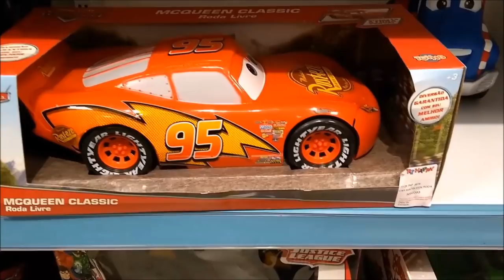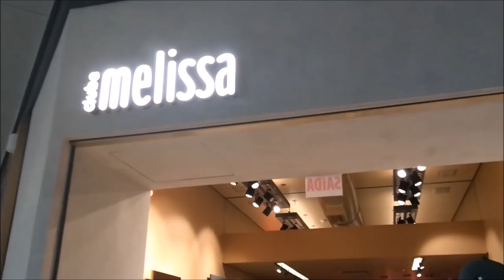PRIMEIRA MELISSA DA BEBÊ LAURA + COMPRANDO ROUPA PARA FESTA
ESTE VIDEO É MUITO ESPECIAL, VAMOS COMPRAR A PRIMEIRA MELISSA DA LAURINHA, E A PRIMEIRA MELISSA DA ANNY TAMBÉM !!! É UM MOMENTO MUITO ESPECIAL, VOU EXPLICAR TUDO PRA VOCÊS NO VIDEO... HÁ E TAMBÉM VAMOS COMPRAR UMAS  ROUPAS PARA IR NO AVIVERSSARIO DO MIGUEL !!